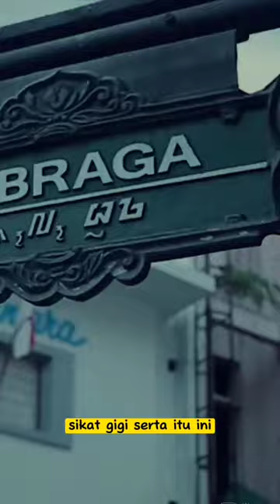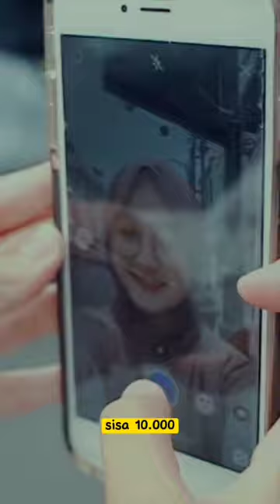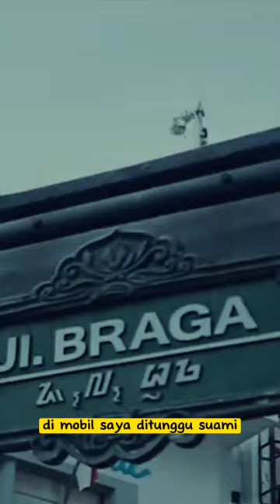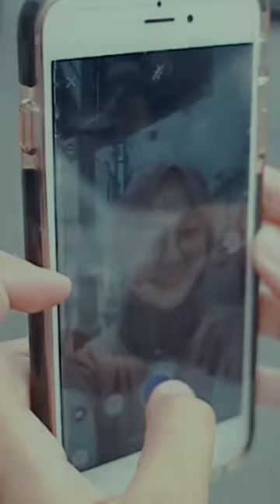Anjar Ox's - Cinta Supermarket